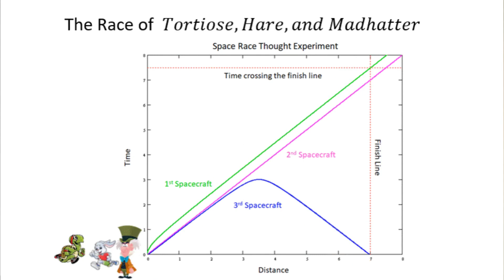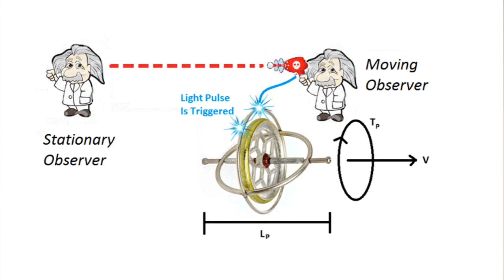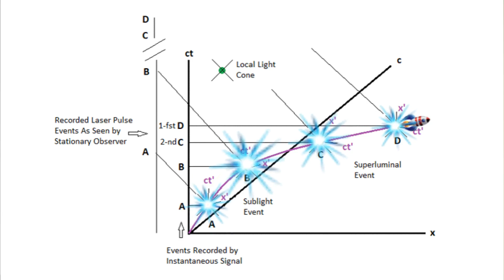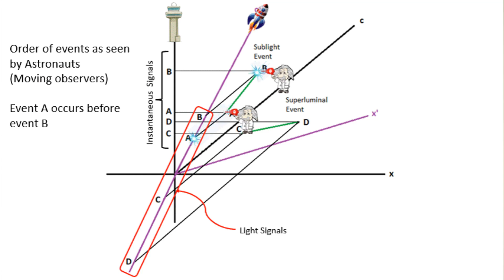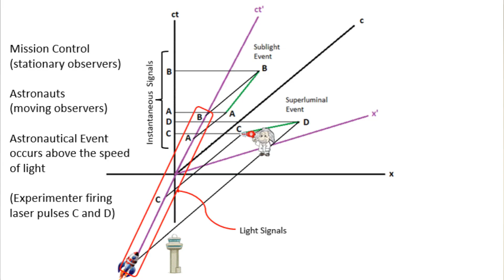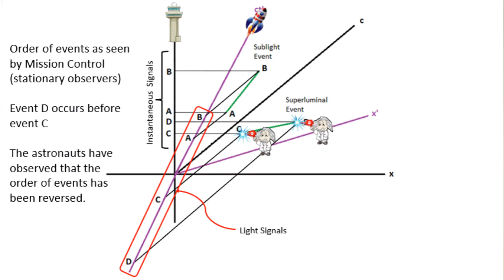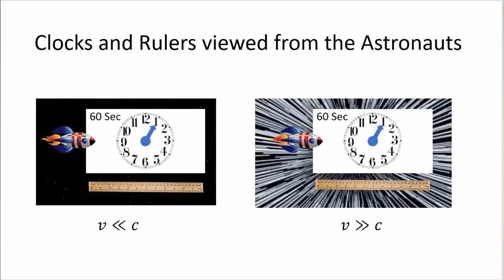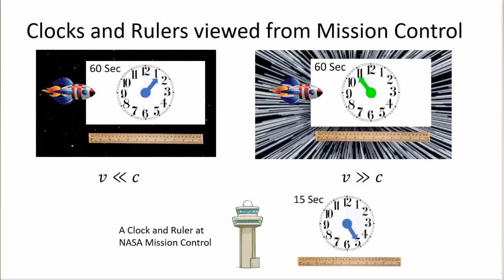🛸 Lecture 3: Tachyons and Time Travel: Unlocking the Secrets of Warp Drive. | HyperdriveX | UFO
🌌 Tachyons: Breaking the Rules of Causality? 🚀

✨ What if particles could move faster than light? Enter the mysterious world of **tachyons**, hypothetical particles that defy conventional physics and challenge our understanding of causality. 🌠 Could their existence rewrite the order of events and disrupt the fabric of time itself?

📚 In this video, we explore the fascinating implications of tachyons for causality, time travel, and the very structure of spacetime. Whether you're a science enthusiast, a physics student, or just curious about what happens when physics bends the rules, this video delivers clear insights and mind-expanding ideas. 🧠⚛️

➡️ What tachyons are and why they’re theorized to exist 🌀
➡️ How faster-than-light particles could reverse the order of events ⏳
➡️ The challenges tachyons pose to causality and the concept of time 🔄
➡️ The intersection of tachyons, quantum mechanics, and relativity 🌌

🚀 Join us as we push the limits of what’s possible and explore how tachyons could reshape our understanding of the universe. Is causality truly unbreakable—or just an illusion? 🌍✨

Part 4: Part 4: Faster Than Light Shock Waves of a Warp Drive? | HyperdriveX | Faster Than Light
Part 6: How to Travel Through Hyperspace, Light Speed - Hyperbolics Motion for a Warp Drive: [Watch on YouTube]

Channel: @pbsspacetime